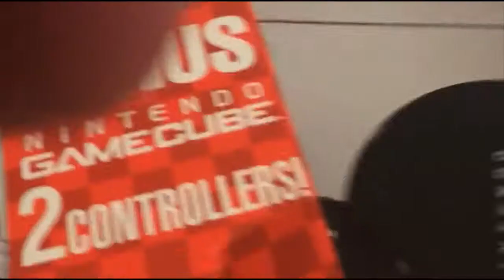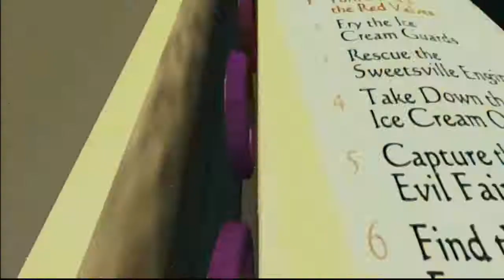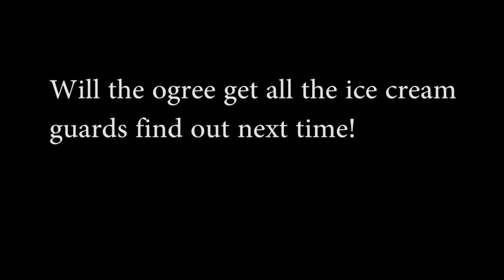Lets play shrek xbox part 6: the flatulant ogree stinks up the sewers!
the ogree crawls through the stinky sewers to do some dumb things